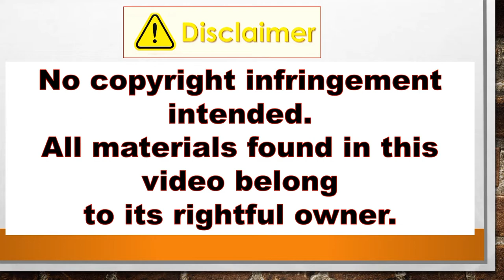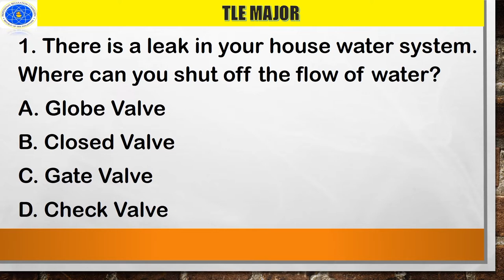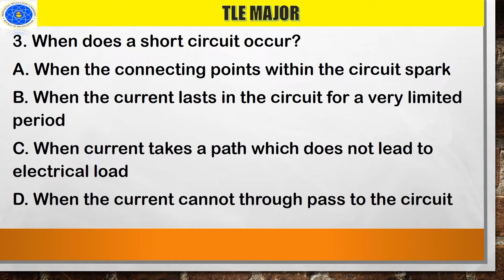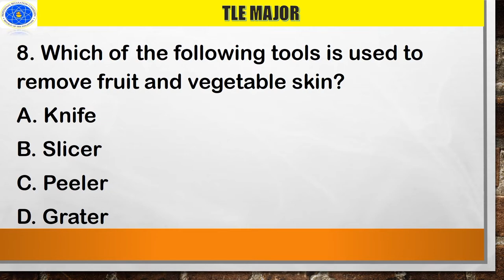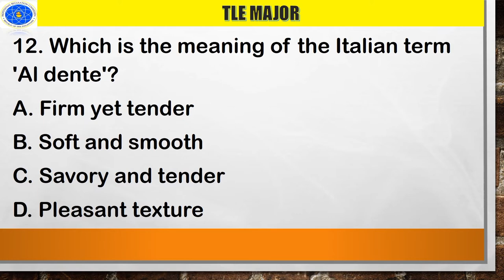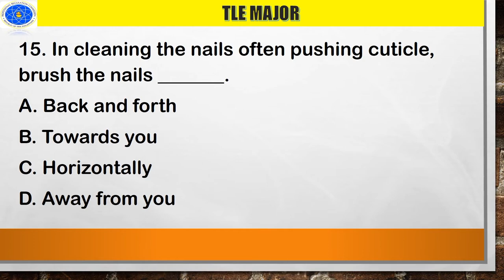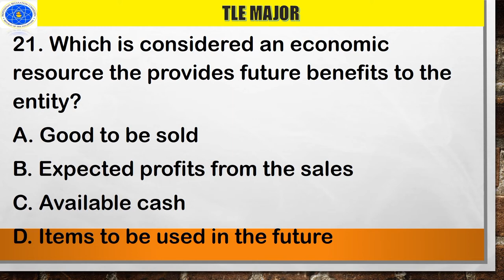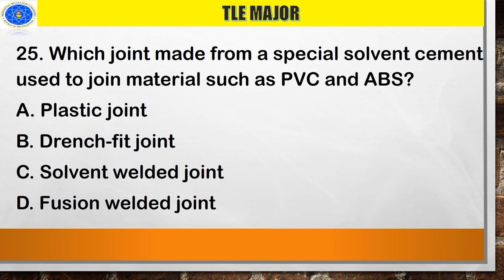TLE SPECIALIZATION| FINAL COACHING| JUNE 2022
Hello future LPTs 😍 Please go the main channel and click videos to see all the reviewers.